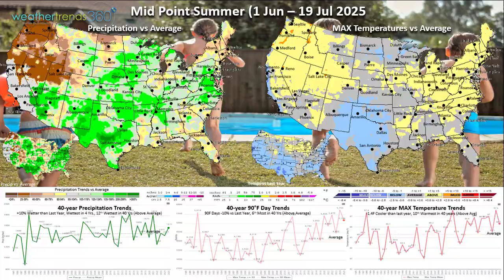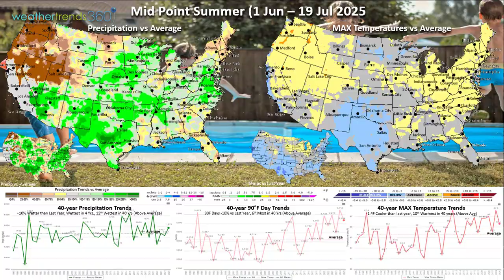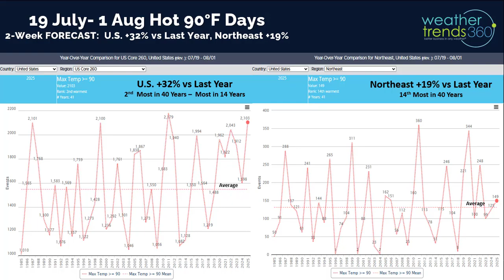Captain's Blog 19 Jul '25 Building Heat Dome Central U S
19 July 2025:  Happy Saturday :)
We're at the mid-point of meteorological Summer (1 Jun - 31 Aug).  U.S. temperatures are trending -1.4F cooler than last year and 10th warmest of the past 40 years.  Hot 90F days are down -10% vs last year, but 6th most of the past 40 years, while rainfall is up +10% vs LY, wettest in 4 years and 12th wettest of the past 40 years.

Hot 90F days year-to-date are down -8% nationally vs last year, but still 5th most in 40 years.  The Northeast is down -27% vs last year and 7th most of the past 40 years.  Last year the Northeast had the most hot 90F days in 36 years with extreme conditions.  This in part explains why some hot seasonal Summer categories are down vs last year, but overall a decent Summer.

The 2-week heat outlook shows a warming trend with the U.S. expected to trend up +32% vs last year and 2nd most in 40 years, while the Northeast is up +19% vs LY and 14th most in 40 years.

Severe weather to date shows tornadoes now trending down -8% vs last year, hail down -3% vs last year, while wind cases are up +13% and the most in 14 years.   This time last year there was a very active tornado outbreak, not this year.

The 4-day severe weather outlook shows some severe weather from the Plains to the Midwest to the Northeast.

While we've had 3 named storms in the Atlantic this season, most metrics are actually below average.  There is another threat area being watched by the National Hurricane Center.  This weak tropical wave will move in the general direction of the Caribbean.   The next named storm will be Dexter...TBD.

Last week (13-19 July) across the World shows the U.S. trending -2.5F cooler than last year, coolest in 4 years and 16th coolest in 40 years with below average national temperatures.  Hot 90F days were down -21% vs last year, least in 4 years, but 18the most in 40 years, while rainfall was up +24% vs LY, most in 4 years and 6th most in 40 years.  These were generally soft trends for hot Summer seasonal category sales.

Similarly cool trends across Canada, but continued warmer across the U.K. and especially China where it was the #1 hottest in 40+ years and driest in 38 years.

This week (20-26 July) shows a warming trend developing with the U.S. trending +2.2F warmer than last year and 10th warmest of the past 40 years.  Another stronger heat-dome will anchor primarily over the Central U.S.  Hot 90F days up +49% over last year and 6th most in 40 years, while rainfall is down -20% but still 16th wettest of the past 40 years.  Fortunately, some rain in the U.S. corn belt (Iowa to Ohio) despite the building heat.  Expectations are for another record yield whic. as corn prices low around $4 bu/ac.  Very dry conditions in the Pacific Northwest will allow larger wildfires to continue to expand.

The Northeast U.S. will go from very cool conditions to start the week with temperatures in the 50s, even some 40s Tuesday morning, but then building heat late in the week with more low to middle 90s from DC to New York City.

Next week (27 Jul - 2 Aug) shows the heat-dome anchored over Kansas with a bit cooler conditions in the Northeast.  The U.S. overall looks to trend +0.4F warmer than LY, warmest in 13 years and 3rd warmest in 40 years, while hot 90F days are up _5% vs last year, most in 26 years and 3rd most in 40 years.  Rainfall down -21% vs LY and 16th driest of the past 40 years. These are favorable trends (Warmer/Drier) for consumable Summer seasonal items like cold beverages, pool chemicals, fresh fruit, etc.

The World 2-week temperature outlook (20 Jul - 2 Aug) shows the heart of the heat in the Central U.S. and not as extreme on the West Coast or Northeast.  Europe and Australia cool off, while it remains very hot in China and Brazil.

The World 2-week precipitation outlook (20 Jul - 2 Aug) shows rainfall going around the heat dome in the Central U.S. - dry in the South-Central U.S.  Wetter across Europe combined with cooler temps will soften demand for Summer seasonal items.